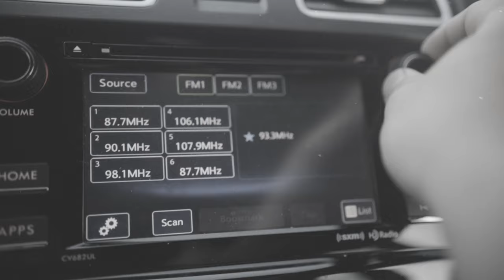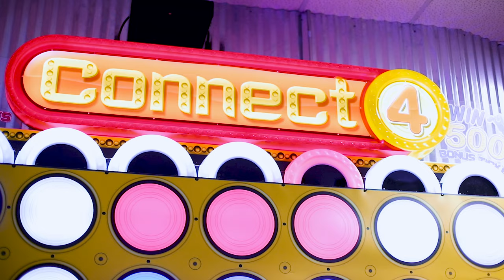Cinematic Video Portrait / Lisa Lee